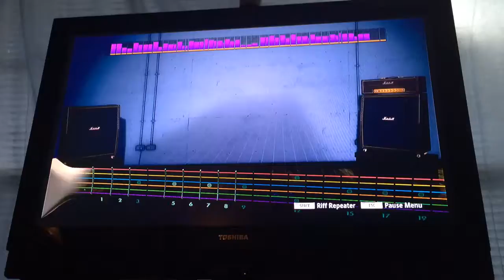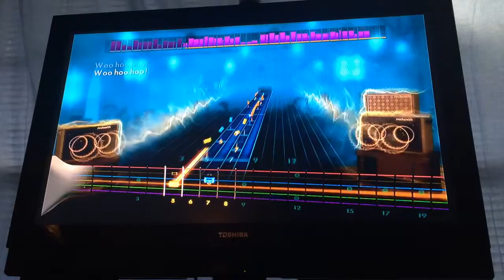Rocksmith 2014-Beer by Reel Big Fish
Beer by Reel Big Fish

My favorite RBF song and great practice for learning those inverted chord shapes. It's definitely been too long since my last RS14 upload, and since I'm stuck using crappy GH3 guitars this seems like a perfect opportunity to rectify that. Don't worry I'll try to keep it to only songs I can make sound somewhat decent haha. Also if anyone has custom DLC requests let me know. Also also I'll be attempting  to change my audio setup so hopefully the audio quality will improve soon.  (;